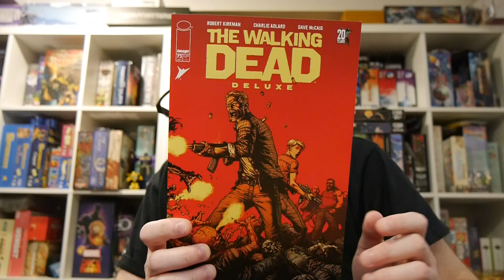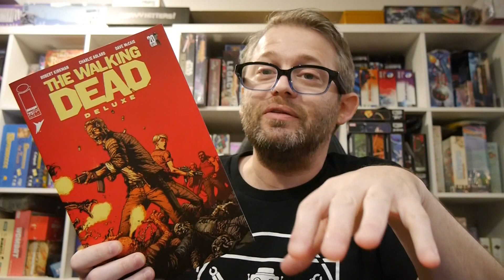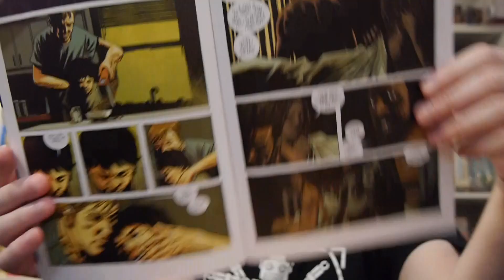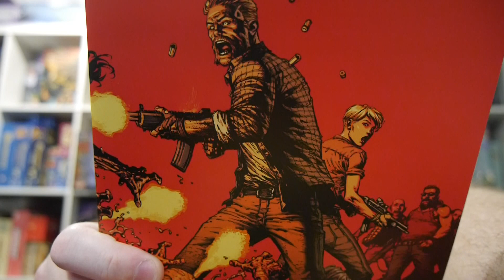The Walking Dead Deluxe #73 continues to ask if Rick and his team can ever return to "normal"?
The Walking Dead returns in full color with extras! The Walking Dead Deluxe takes us back to the beginning with each issue now featuring full color. There are also extras of what might have been with notes as part of "The Cutting Room Floor."

The Walking Dead Deluxe #73 keeps us wondering if you can go back to normal and just enjoy life as plans go into motion and issues become clearer?

What's it like to revisit this modern classic? How does it change all these years later... and in color? Find out!

Story: Robert Kirkman
Art: Charlie Adlard
Color: Dave McCaig
Letterer: Rus Wooton